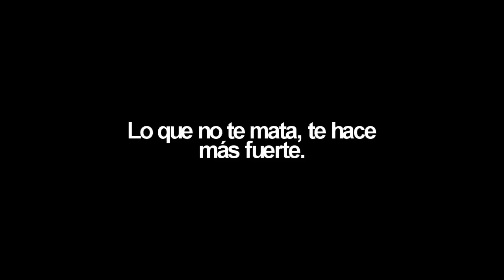¿Das alguno de estos siete consejos? ¡Estás mal!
La pseudofilosofía de la superación personal. ¿Puede alguno de estos consejos ayudarte a ser mejor persona o todo lo contrario?